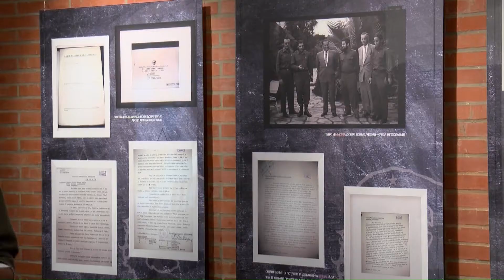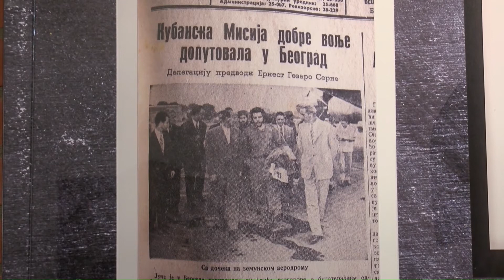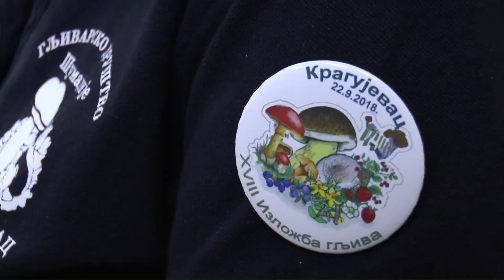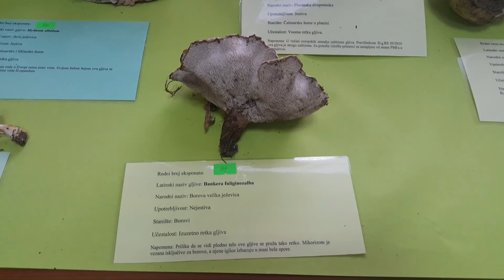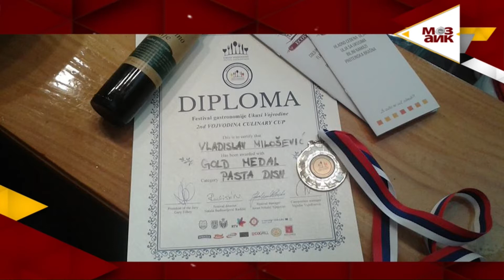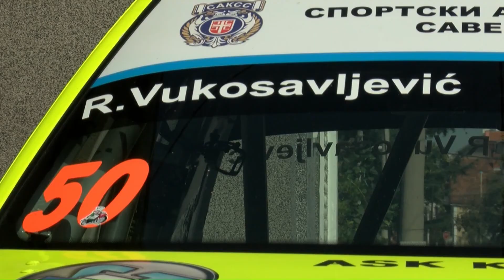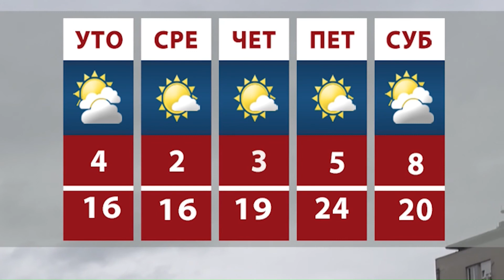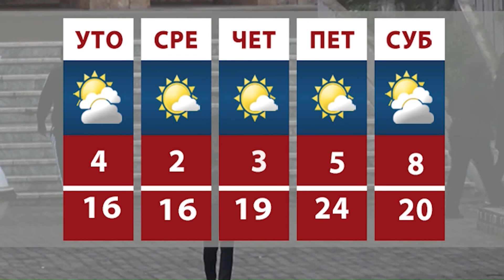Mozaik RTK 24.09.2018.